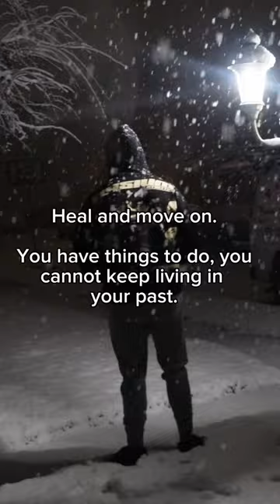Let your past die. It’s time to move on 🌱